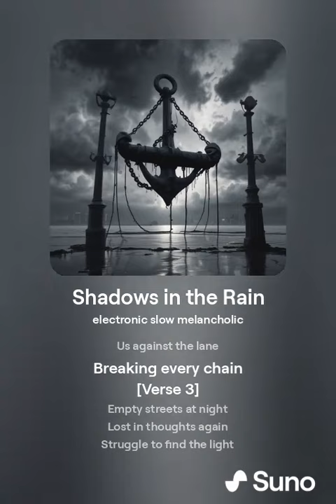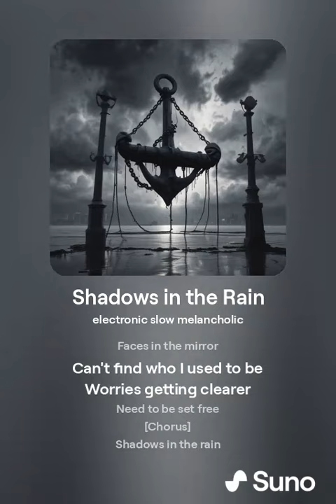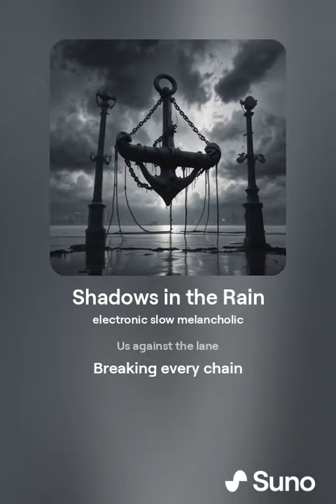Shadows in the Rain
a song about depresion also help created by ai